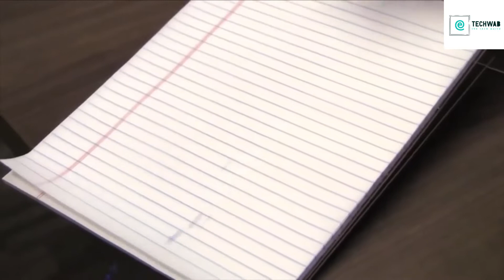TOP 5 cool Gadgets For This Holi On Amazon Holi Products 2019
Water Repellent

Boat Stone 2000 Waterproof Speaker

Swiss Military Waterproof Mobile Case

FOR MORE---techwab.com